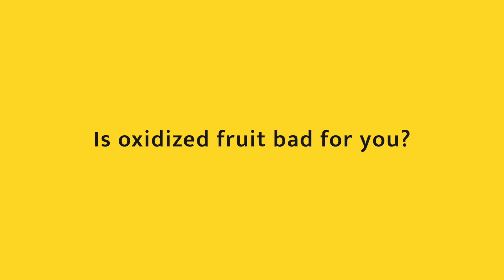Is oxidized fruit bad for you? | Peeled Thai coconuts 🥥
Hi Friends! One natural chemical process that is harmful to many nutrients is oxidation, the same process that turns an apple brown when bruised or exposed to air. Oxidation is a natural chemical process that occurs in living cells. When the skin of a fruit is broken, cell walls and membranes are ruptured, allowing oxygen in. The compounds in the fruit react with the oxygen, incorporating it into their molecular structure. The process is facilitated by the enzyme polyphenoloxidase, which oxidizes the phenolic compounds found in fruits, resulting in brown spots. Vitamin C and the fat-soluble vitamins A and E are particularly prone to oxidation, and are lost over a relatively short period of time. The longer a fruit is exposed to air and light, the less vitamins it will have. Low temperatures delay the oxidation of vitamins. Keeping fruits refrigerated protects them from exposure to light and slows the rate of nutrient loss, but oxidation still occurs. Hope you find this video helpful.
💗🙏🍉 - Loren

Hi! I'm Loren Lockman. I'm the Director of the Tanglewood Wellness Center in Costa Rica and have been coaching people to better health since 1992, and supervising water only fasts since 1997. I've guided more than 10,000 people through water-only fasts averaging 24-25 days and have seen countless "miracles" over the years.  I am completely committed to helping you optimize your health and well-being in every way.  All the best for Your optimal health!